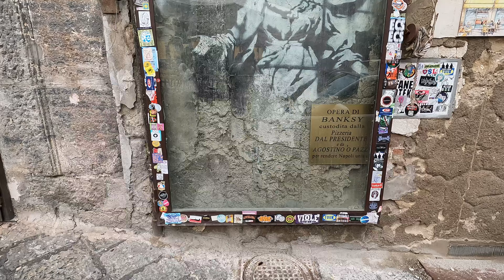NAPOLES La ciudad mas PELIGROSA de ITALIA y CAOTICA???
24 HORAS en NAPOLES | GUIA DE VIAJE de NAPOLES | Que VER y HACER. Una guía de viaje en Nápoles, Italia. Paso 24 horas en Nápoles recorriendo la ciudad y haciendo una guia de viaje exprés para verla. Recorro los monumentos mas turísticos de la ciudad, como sus calles estrechas, castillos, plazas, iglesias, el Vesubio, quartieri spagnoli... Un recorrido con todas las cosas que ver en Napoles y que no te puedes perder haciendo turismo con un toque de humor y curiosidades increíbles.